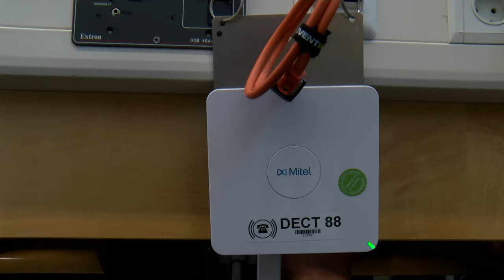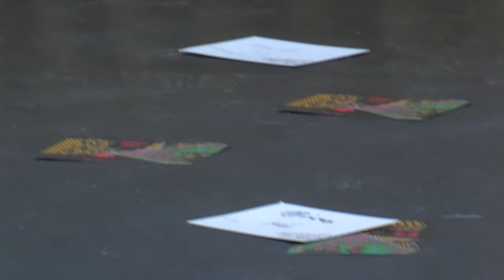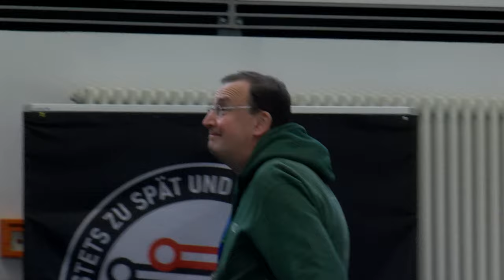MRMCD2024 Eisberg voraus!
Zu den Rettungsbooten

Unicorn